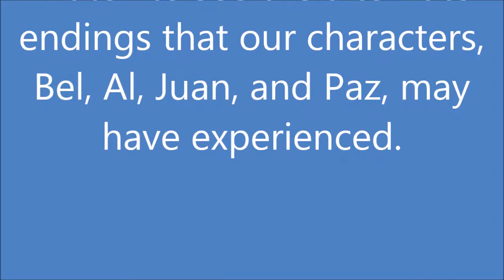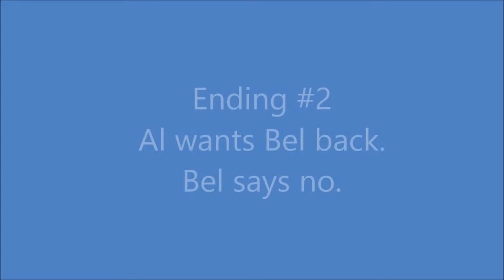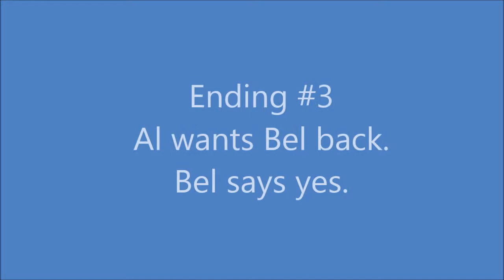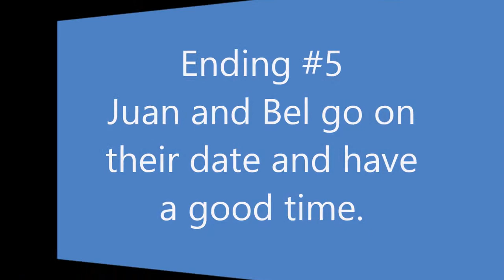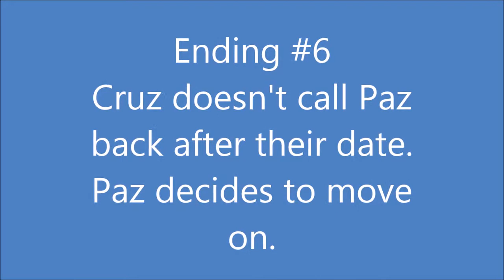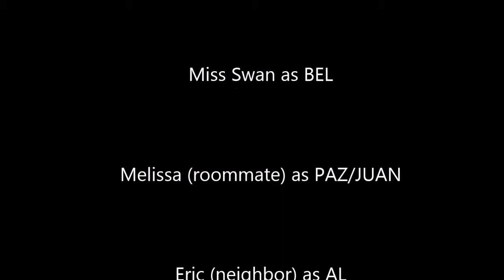Time to Move On Alternate Endings